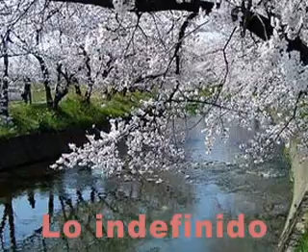Lo indefinido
Poema Danilo Pedamonte